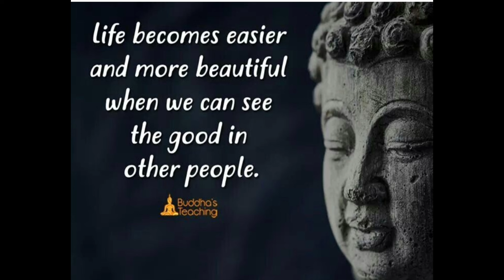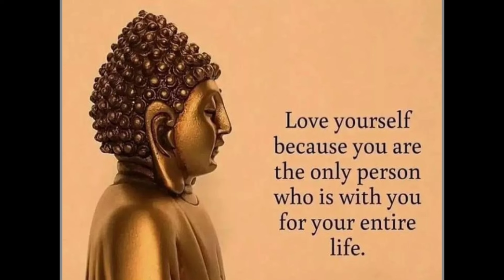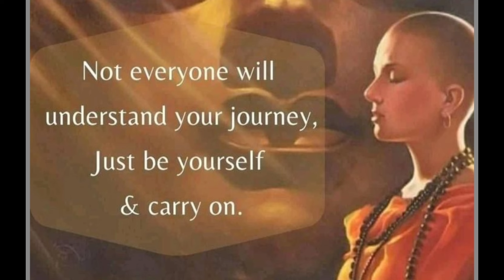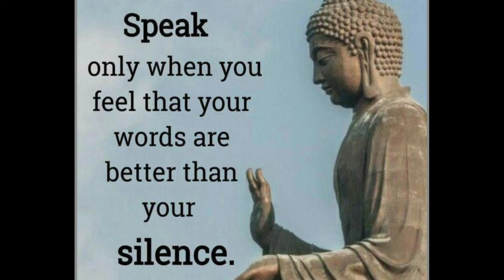Lord Buddha Wisdom || Lord Buddha Teaching || Lord Buddha Quotes || Buddhism || Life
Lord Buddha Quotes, Lord Buddha Teaching  & Buddha Quotes for Life.